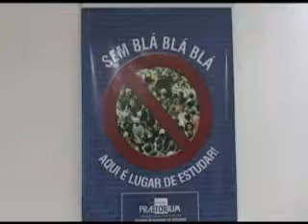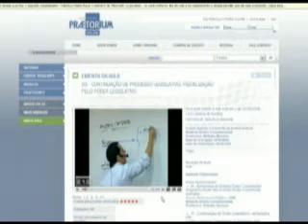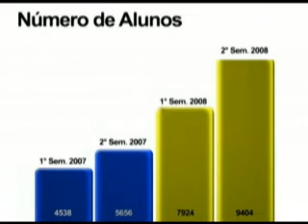Saiba mais sobre a franquia Praetorium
Institucional Praetorium - Instituto de Ensino, Pesquisa e Atividade de Extensão em Direito.

* Gostou do nosso conteúdo? Curta, compartilhe e assine o Sua Franquia TV!* e conheça as melhores franquias para investir

Cadastre o seu e-mail e receba as últimas notícias do mercado de franchising

Para mais notícias do mercado de franchising no Brasil e no mundo, acesse a home do Portal dos Bons Negócios

O Portal Sua Franquia tem várias redes onde você pode compartilhar temas que sejam interessantes para a comunidade do franchising. Junte-se a nós!